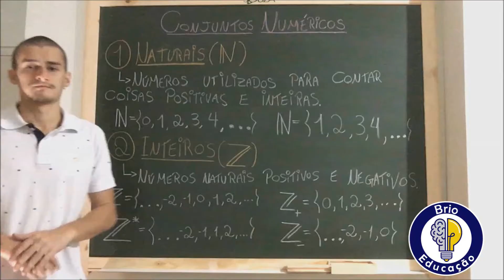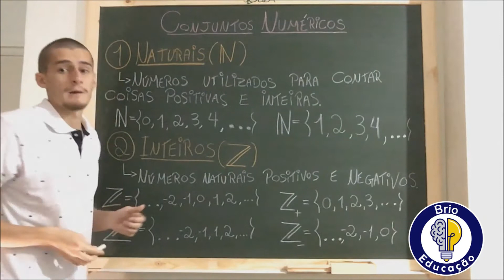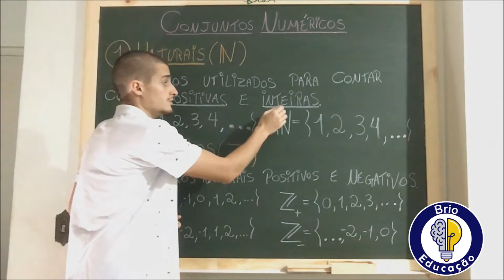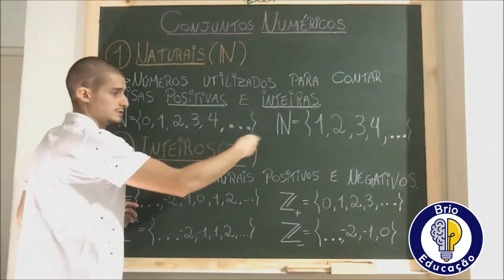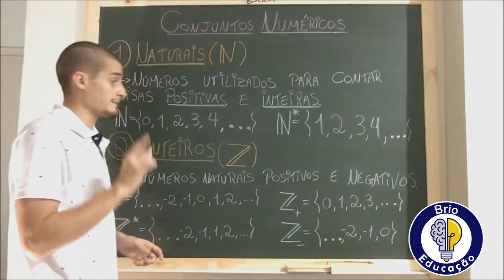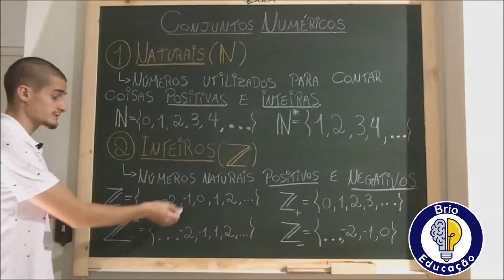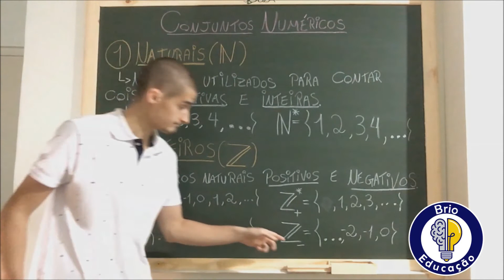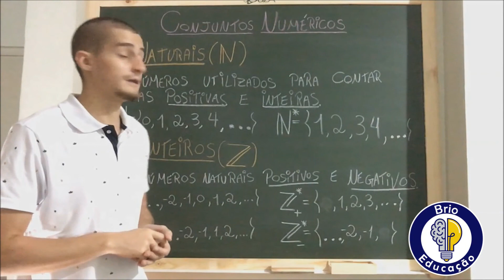Conjuntos Numéricos - Números Naturais e Inteiros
➤ Salve, galera! Nessa aula de matemática básica vamos aprender o que é o Conjunto dos Números Naturais e o Conjunto dos Números Inteiros, além de entender quais são as regras que diferenciam um conjunto do outro!

➤ Essa aula é recomendada para as alunas e os alunos do 5º ano, 6º ano, 7º ano, 8º ano e 9º ano.

➤ Indicações de livros de Matemática 📚:
1. O homem que calculava
2. Matemática divertida e curiosa
3. Sou péssimo em matemática: como desvendar os mistérios dos números com histórias fascinantes e dicas infalíveis
4. Praticando Matemática - 6º Ano - Ensino fundamental II
5. Praticando Matemática - 7º Ano - Ensino fundamental II
6. Praticando Matemática - 8º Ano - Ensino fundamental II